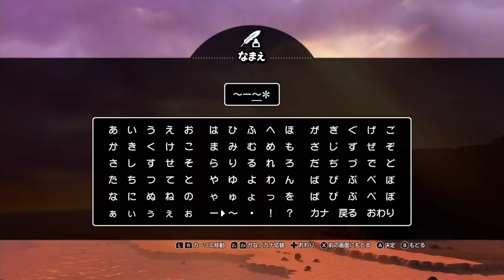【老頭】勇者鬥惡龍創世小玩家2 體驗版(上)